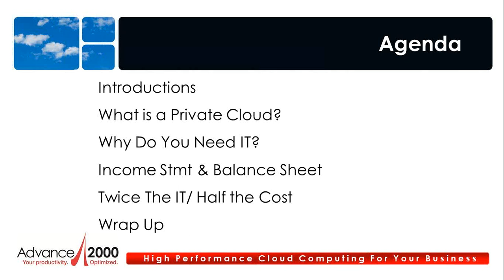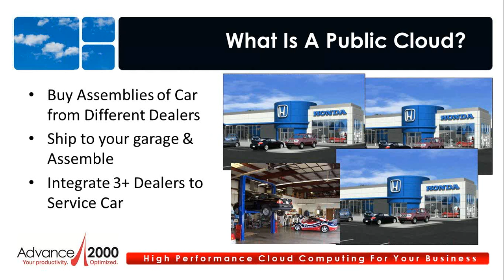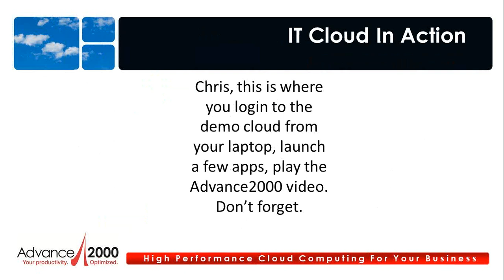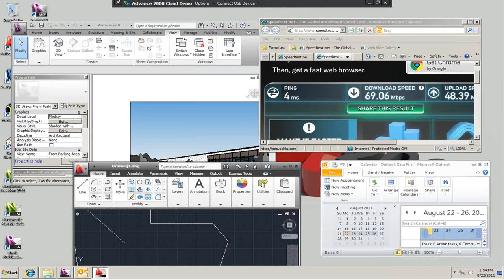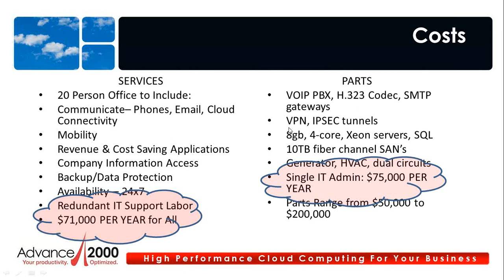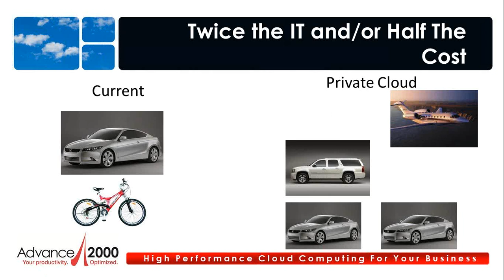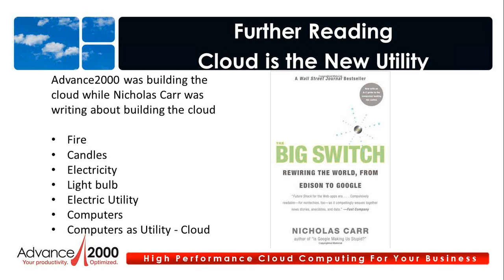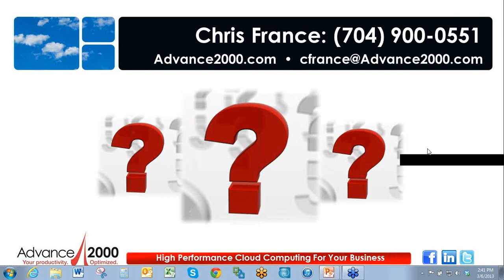Advance2000 Cloud University - A Private Cloud for Business Owners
Learn how the latest Information Technology Strategy, private cloud computing, can help improve your key business metrics.

Learn:
• How to look at your business to assess your IT
• How Advance2000 Private Cloud will affect your income statement and balance sheet
• Why you have IT & how it can be more flexible
• How to think in "services" vs. "servers"
• How to get more IT capabilities for less money